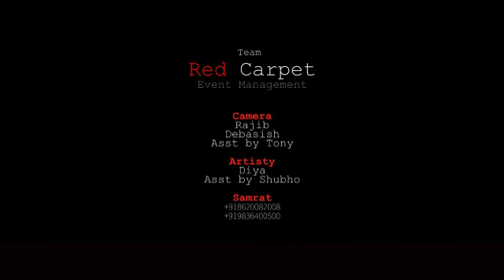Kolkata CinematoGraphy Pre-Wedding Anamica ♡ Rony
Amamica ♡ Roni Pre Wedding Full™

We R Kolkata Base Cinematic Wedding Company...RedCarpet ®